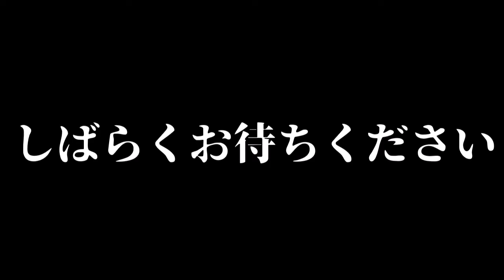海底神殿をコンジットで楽々攻略する！そしてガーディアントラップも作る！編【影Mod】初心者マイクラPEサバイバル！「MurderとMasaのドタバタマイクラ生活#12」‹ゆっくり実況›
どももMurderでやんす！
今回で12回目のドタバタマイクラ！海底神殿を攻略していきました（私はサボって何もしませんでしたがｗ）ガーディアントラップは寝てる間放置してたらチェストに入り切ってませんでした。食糧として魚が大量に手に入ったので村人のほうに小麦やパンは使いたいなと思ってます。
私がパン取り上げられて魚だけ食わされるとしたら泣きますがねｗ
次回はMurderの建築になると思いますので是非お楽しみに！

編集:Murder
撮影協力:Masa

‹動画内使用bgm・効果音›